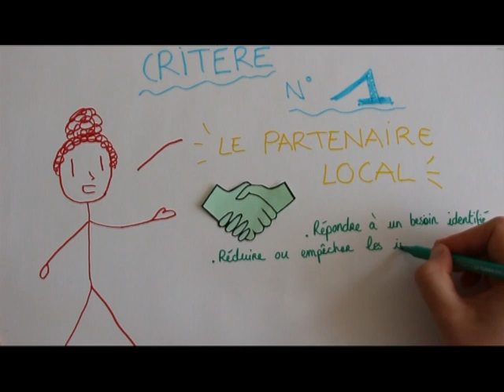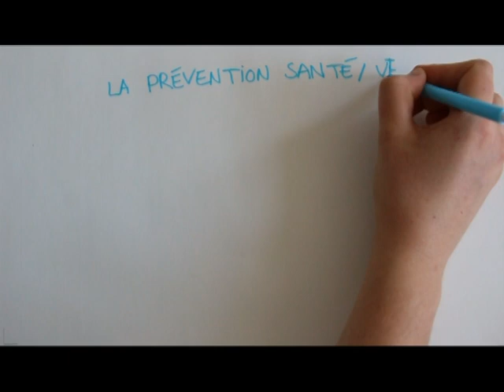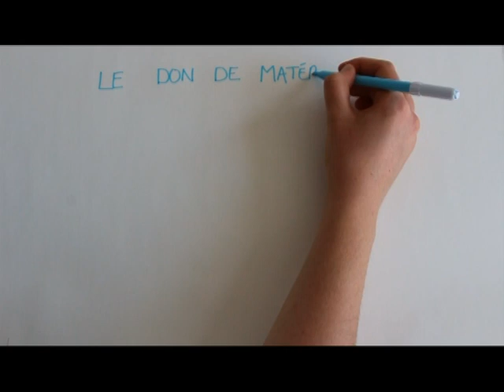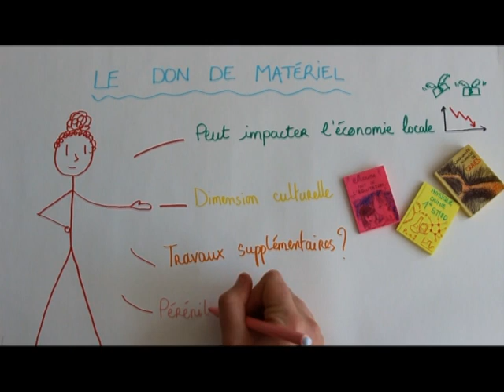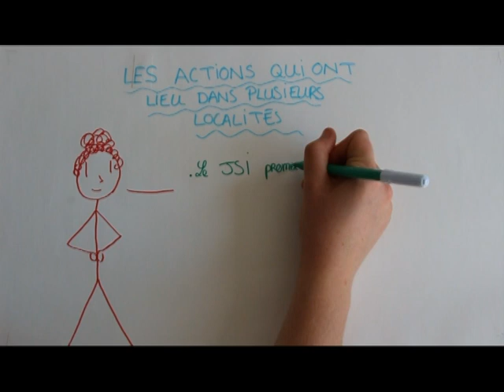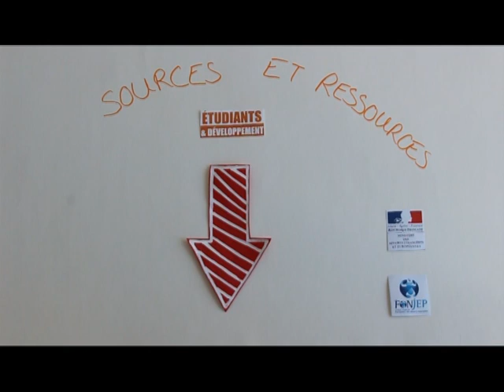La subvention JSI décryptée par E&D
SOURCES :
COORDINATION SUD, Guide Synergie Qualité, Proposition pour des actions humanitaires de qualité, Coordination Sud, 2005

RESSOURCES :
Guides pour s’interroger au mieux sur le don :

Une fiche plus technique, pour entreprendre au mieux une action de don

Le PRECIS : Référentiel qualité pour les projets d’appui à l’équipement médical – Hum@tem ; Urgence, réhabilitation, développement

Artiste : __url_artiste__